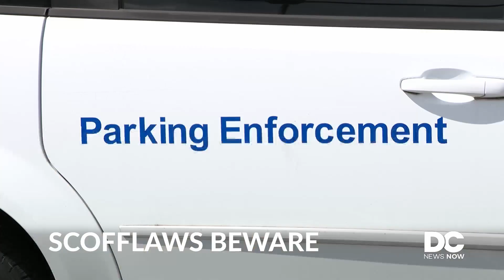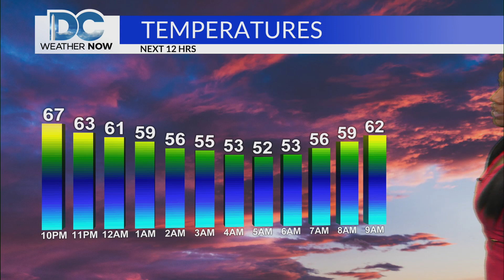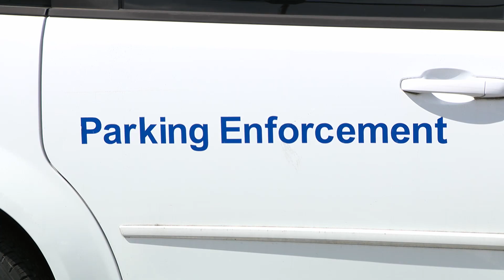Top Stories from DC News Now at 9 p.m. on May 30, 2024